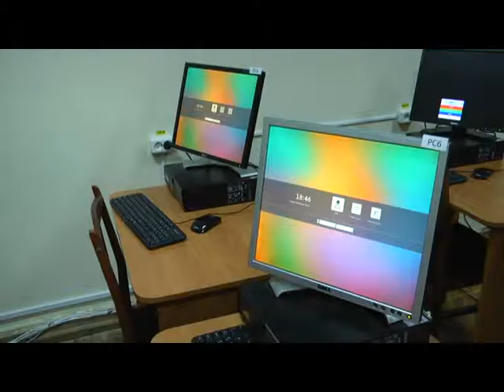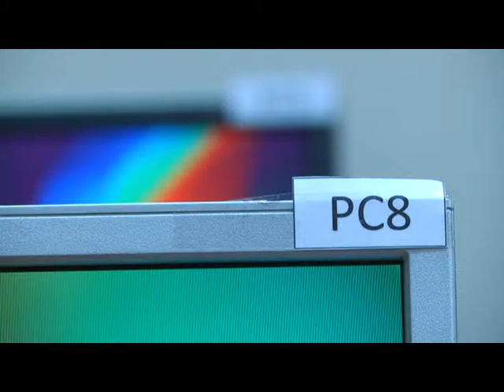Техно News (випуск 21)